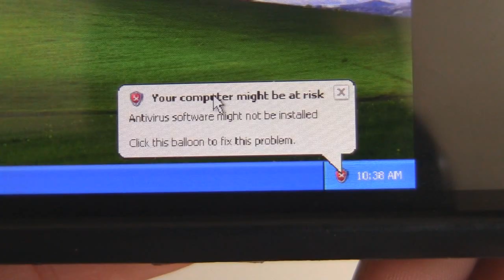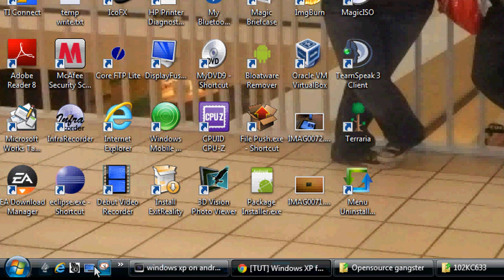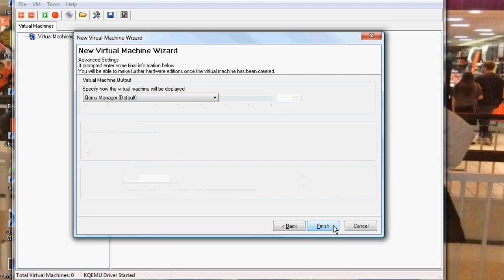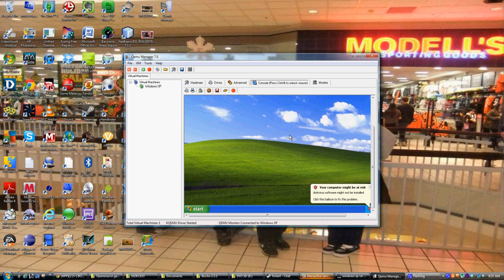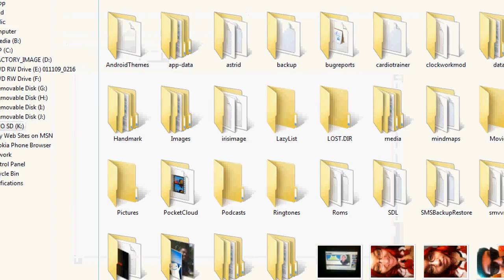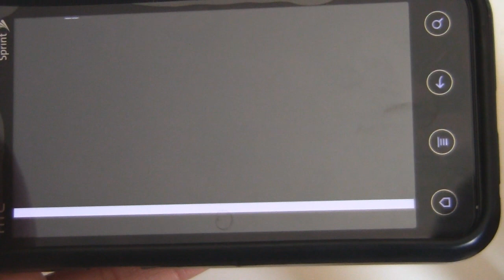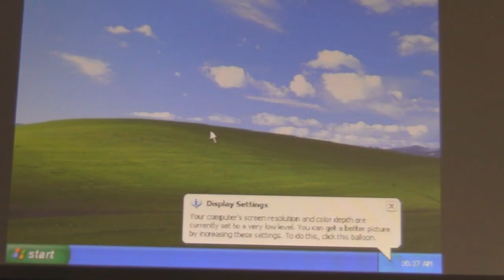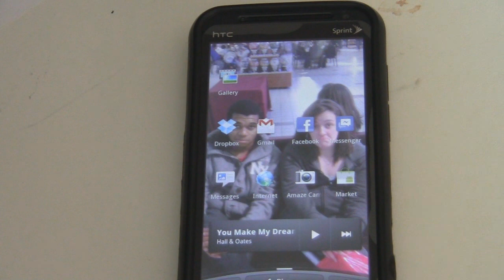How to Run Windows XP on Android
Dave Bennett shows how to run Windows XP on Android

(First, make sure you have a bootable version of windows xp.  Ideally, if it's packed into one simple .iso file then it will make your life a whole lot easier.)

Anyone who is having trouble finding the .IMG file, you can download and use this one

Quick links:

Here's the link to the original guide I got this

And voila that's all you need to get started!